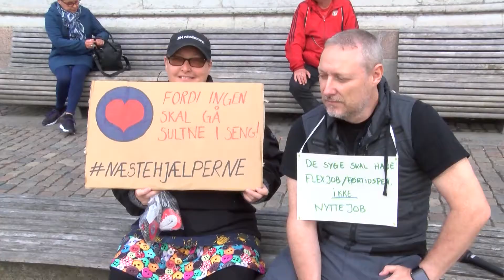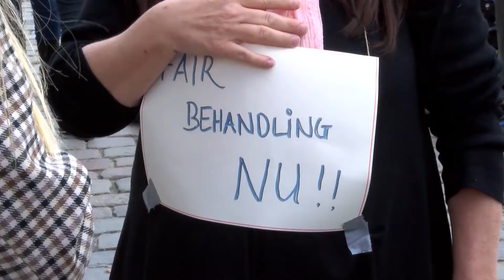Gode vilkår for udsatte i Odense – Men plads til forbedring!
Udsatterådet, der har til opgave at varetage socialt udsattes interesser i de kommunale beslutningsprocesser, roser Odense kommune for mange af de tiltag og initiativer, der er, og bliver gjort for byens mest udsatte borgere.
Men rådet peger samtidig på, at der stadig er områder, hvor det fortsat er svært at være udsat. Fx når det handler om beskæftigelsesindsatsen, hvor rådet kalder det uværdigt, når sårbare ledige sendes rundt i talrige og meningsløse tilbud de ikke kan afslå.
Udsatterådet er også bekymret for at de generelle huslejestigninger og den kommende omdannelse af Vollsmose, med nedrivninger og genhusning af beboere andre steder i byen, kan gøre det svært at skaffe nok billige boliger.
Vi har mødt næstformand Mette Guul, der i indslaget også kommer ind på den tilbagevendende terror og afpresning som kriminelle bander plager hjemløse og stofmisbrugere med.